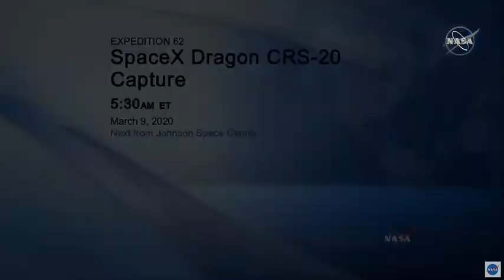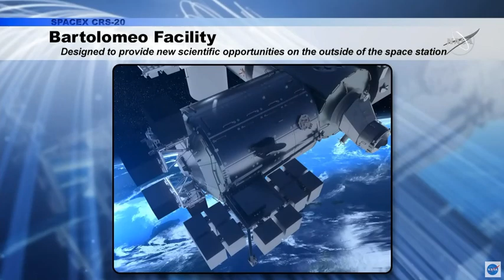NASA CRS-20 - SpaceX Cargo Dragon Capture by International Space Station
SpaceX's CRS-20 Dragon cargo spacecraft arrived at the International Space Station on Monday where it was captured by the robotic Canadarm2 by NASA astronaut Jessica Meir at 10:25 UTC (06:25 EDT).

Credit: NASA / NASA TV